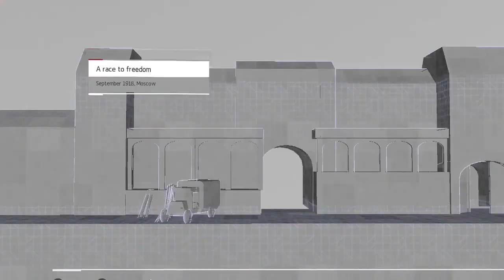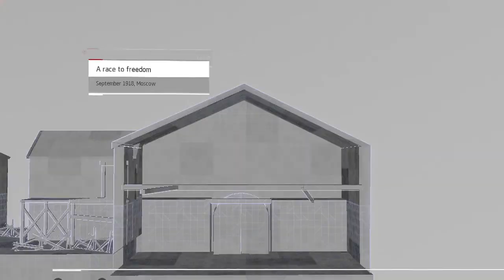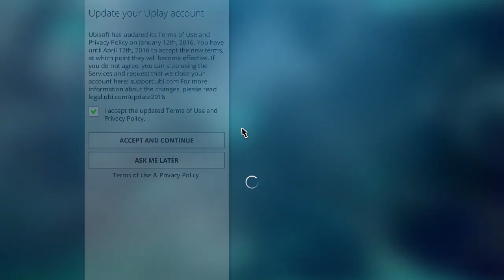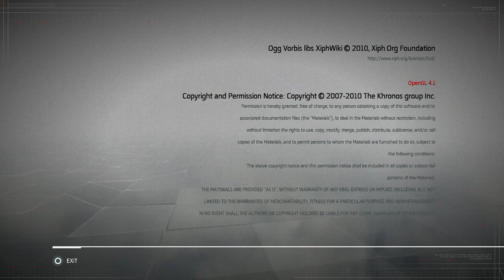Let's Play Assasins Creed Chronicles: Russia With Angry Andy Part 10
I hate this game I'm so fucking angry.